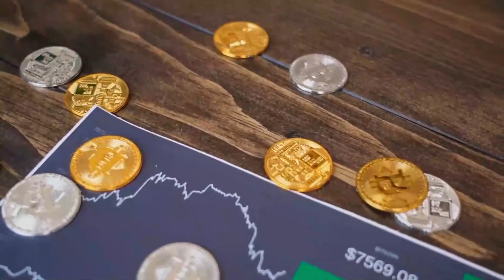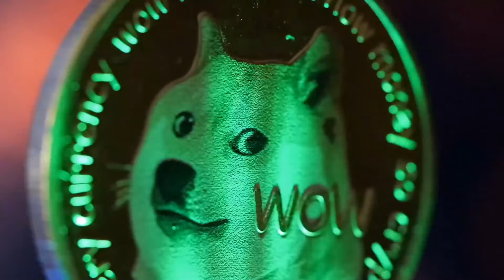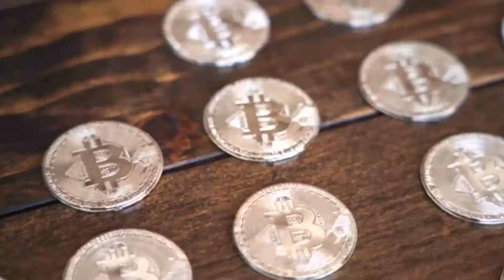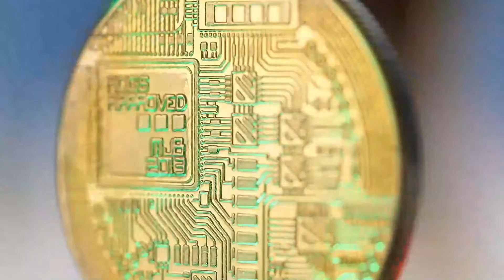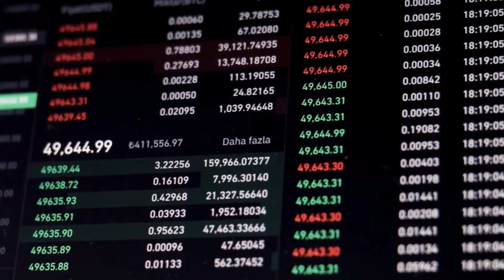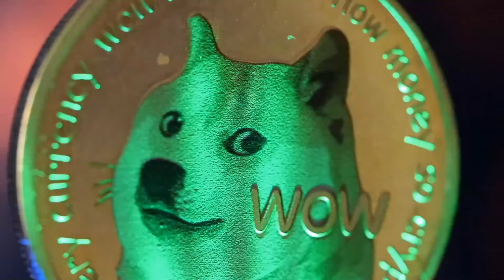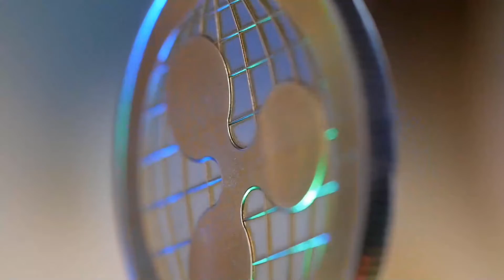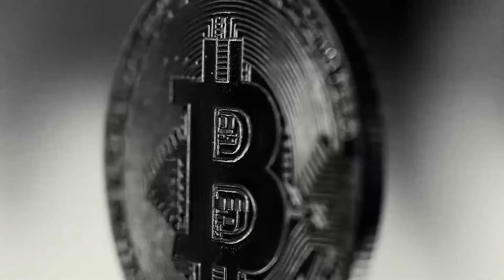AXS WILL HIT A NEW TARGET AFTER THIS?? - AXIE INFINITY PRICE PREDICTION FOR 2023 & UPDATES